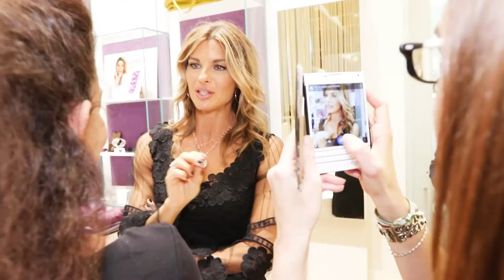Bronzallure at VicenzaOro 2017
Ambassador Martina Colombari introduces special charm capsule by Bronzallure MILANO the Tree of Life for Fondazione Francesca Rava | NPH Italia onlus